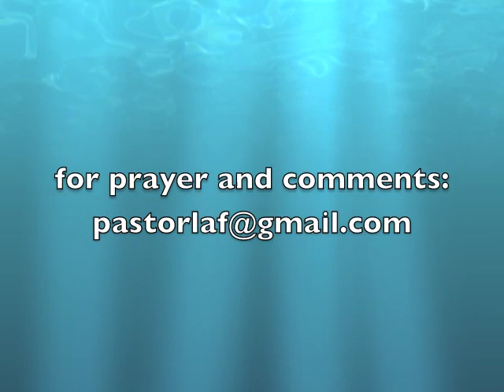Take 5 with Pastor Laf 6 27 12